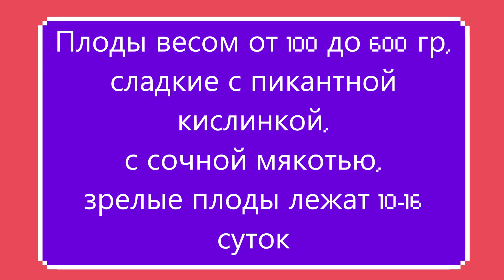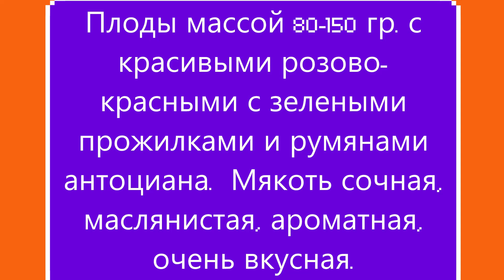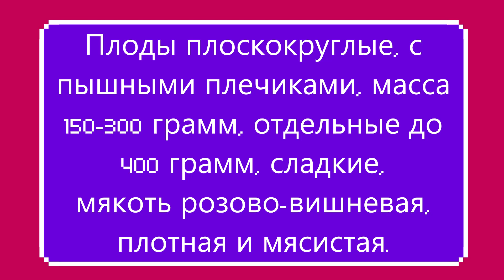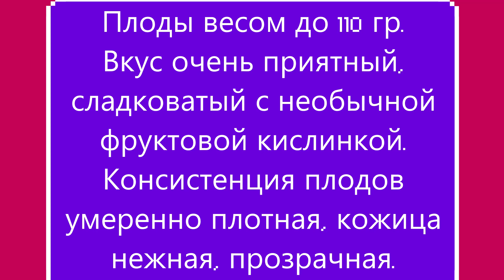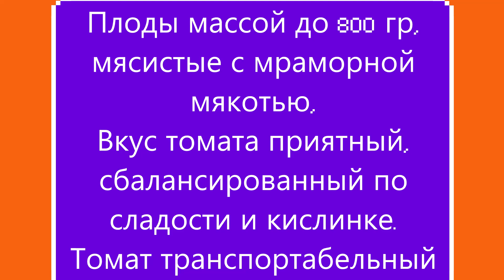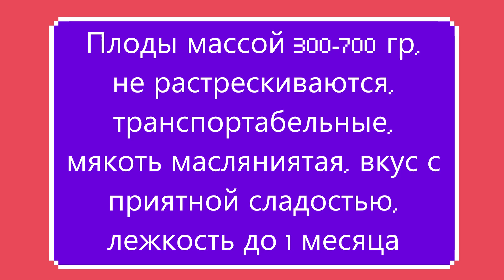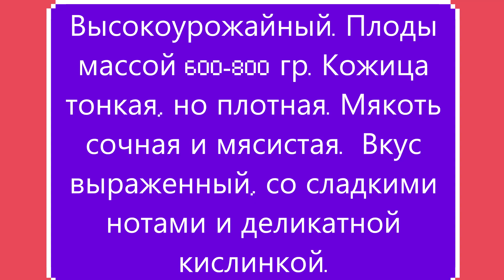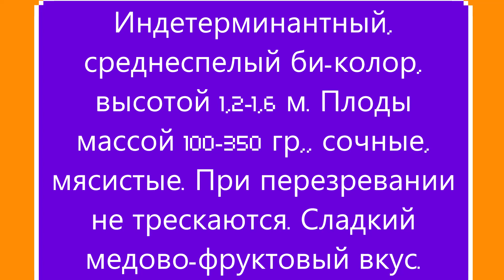Часть 4 КАТАЛОГА ТОМАТОВ 2022-2023 г. г. Киров. Ватсап тел.